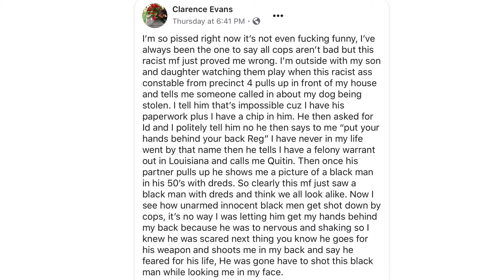Clarence Evans mistaken For a fel0n | Sargent garrett Lindley Violated His Rights